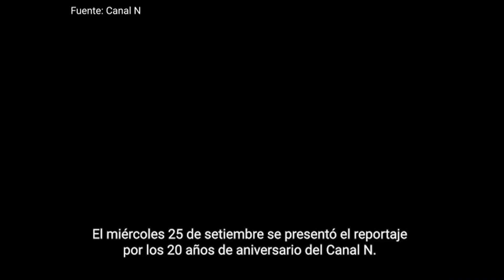20 años de CANAL N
El pasado miércoles 25 de octubre, la UPC tuvo como invitadas a Clara Elvira Ospina y a Mávila Huertas para hablar sobre el trabajo que viene realizando en CANAL N